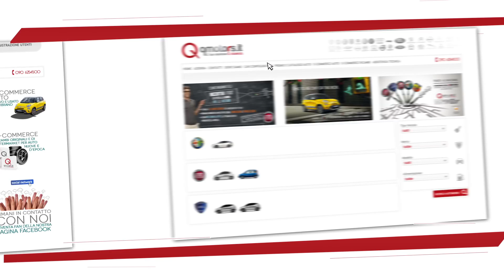Qmotors.it | L'esperienza del passato con un click sul futuro.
Agenzia Spot: LIFE SOLUTION s.r.l.